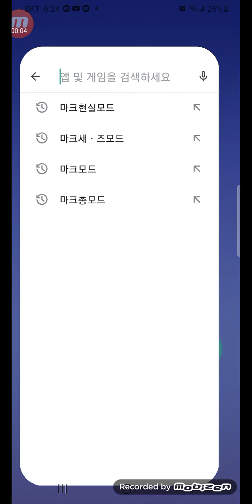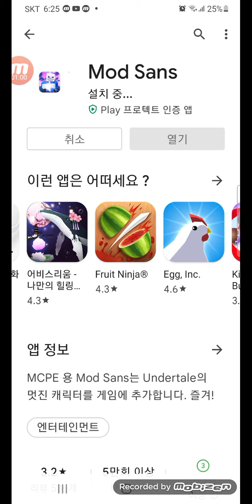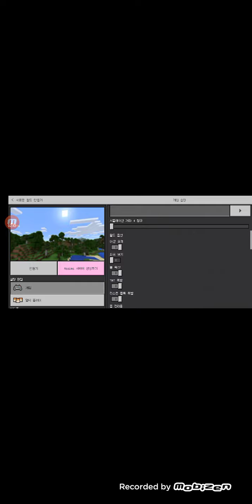마크에서에러샌즈로변신하는법